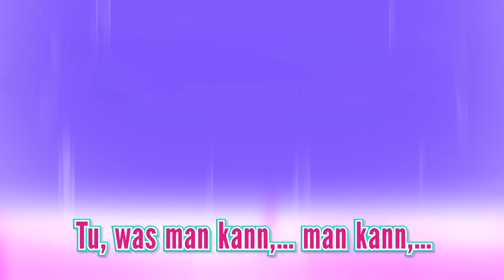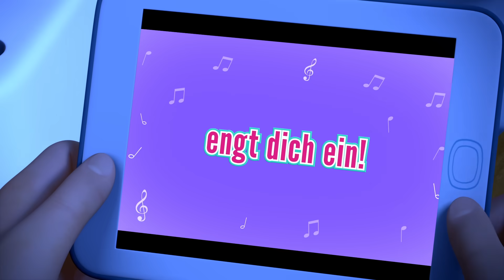"Probier es aus" - Offizielles Musikvideo mit Songtext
Singe gemeinsam mit Barbie "Probier es aus" aus dem Musical-Film Barbie Prinzessinnen Abenteuer.

Über „Barbie Prinzessinnen Abenteuer™“:
Das Abenteuer beginnt, als Barbie und ihre Freunde in das Land Floravia reisen. Sie tun dies, um Prinzessin Amelia zu treffen, die Barbie sehr ähnlich sieht. Prinzessin Amelia ist nervös, weil sie Königin werden wird, also schmiedet sie einen Plan, um mit Barbie zu tauschen. Ihr Geheimnis ist sicher, bis ein rivalisierender Prinz die Wahrheit herausfindet. Dann liegt es an Barbie und ihren Freunden, den Prinzen aufzuhalten und die Prinzessin rechtzeitig vor ihrer Krönung zu retten. Mit der Unterstützung ihrer Freunde hilft Barbie Prinzessin Amelia dabei, Ihre eigene Stimme zu finden. Dieses aufregende Musical mit vielen tollen Songs und neuen Freunden zeigt, dass das Beste, was man sein kann, einfach man selbst ist.

"Probier es aus" 🎤✨ Musikvideo mit Songtext | Barbie Prinzessinnen Abenteuer | @BarbieDeutsch